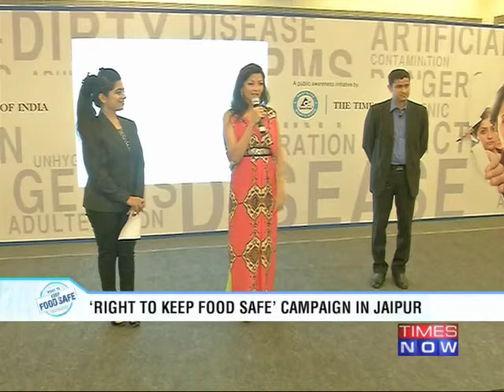Motivating Mothers To Be Champions Of Change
With an aim to spread awareness around food safety and nutrition, Tetra Pak is carrying out its 'Right to keep food safe' initiative across 10 cities in India. Take a look at the highlights of the events held in Delhi and Jaipur.